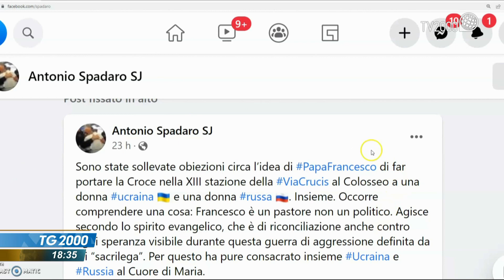Via Crucis e polemiche russo-ucraine. Teologa spiega il senso di portare la croce insieme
La scelta di far portare insieme la croce a famiglie russe ed ucraine nella via crucis del Venerdi Santo al Colosseo ha suscitato la protesta dell'ambasciata di Kiev. Ecco qual è il significato profondo di questo gesto. Intervista alla vice-presidente del Coordinamento delle teologhe italiane, Simona Segoloni Ruta. Servizio di Nicola Ferrante